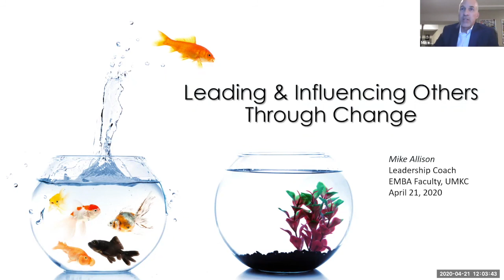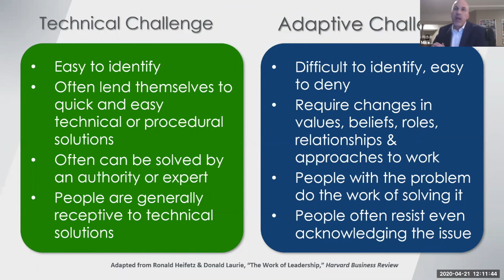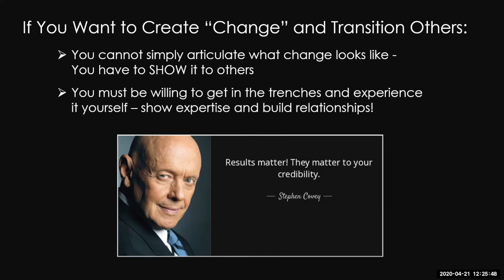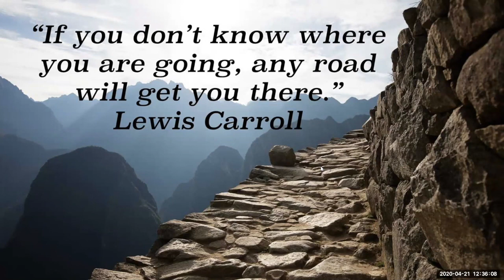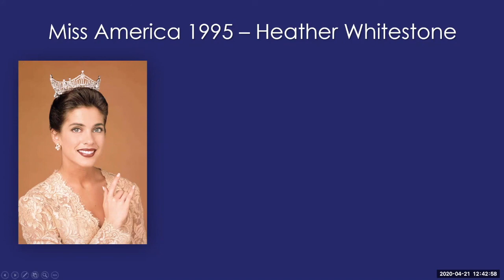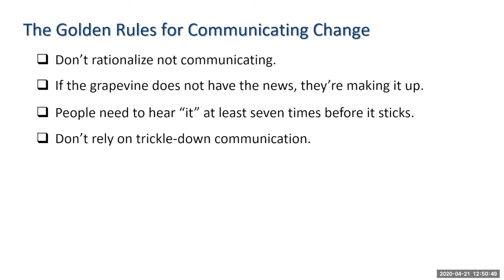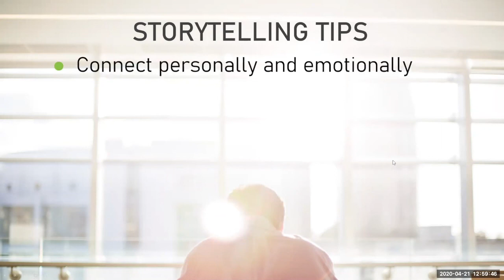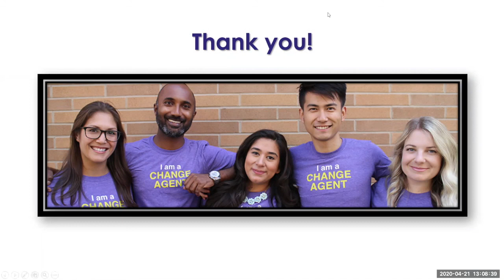Leading and Influencing Others Through Change with Mike Allison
Leading and Influencing Others Through Change
The only constant in the world is change. Technological advancements, unpredictable business landscapes, and shifting cultural norms are impacting work environments like never before. As such, leaders and the organizations they represent must constantly reinvent themselves or risk becoming obsolete. Doing so is not easy as changing individual behavior is difficult. Changing organizational behaviors that lead to real business results feels impossible. Today, the vast majority of individual and organizational change efforts fail. And yet, there are leaders who truly make a difference and positively impact their personal and professional surroundings. They often understand the “science” around influencing others.

Leading and Influencing Others Through Change attendees will explore the concepts of adaptive and technical change and discover why we often default to applying technical solutions to adaptive problems. Leaders will learn how better influence others by harnessing proven behavior science techniques and models. They will be challenged to think critically about their organization’s power dynamics and better comprehend what truly inspires those around us to take action. Leaders will consider their own “change challenges” as they learn how to connect personal, social, and structural factors to results.

Key concepts covered in the session include:
• Learn why most change efforts fail
• Explore best practices for influencing, engaging, and leading others through change, on an ethical foundation, to achieve desired results
• Understand why people do not truly transition without an emotional connection being made
• Explore best practice change management models which help enable measurable results
• Go over the “Top 7” ways leaders must get out in front of change efforts if they are to be successful